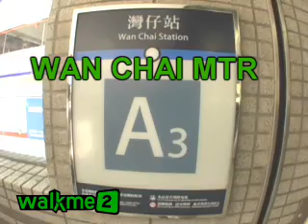How to get to Power Tool Shop from Wanchai MTR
How to get to Power Tool Shop from Wanchai MTR. This street in Wan Chai is full of hardware and tool stores.